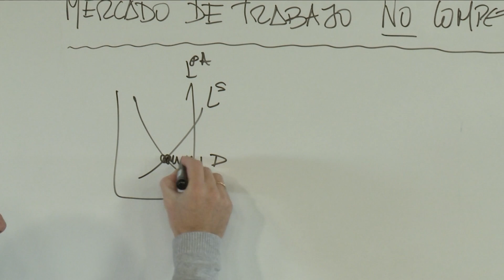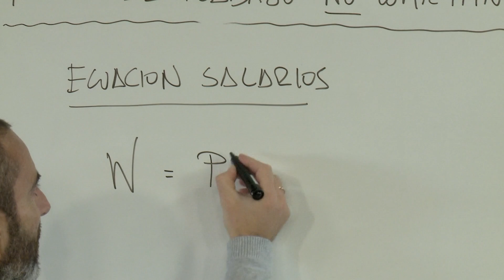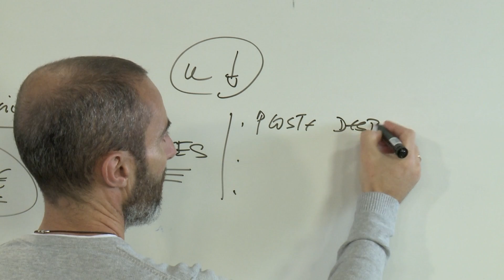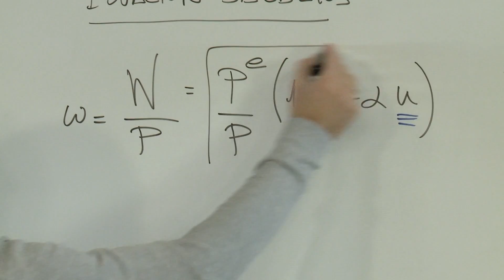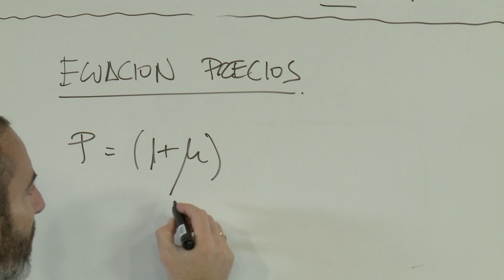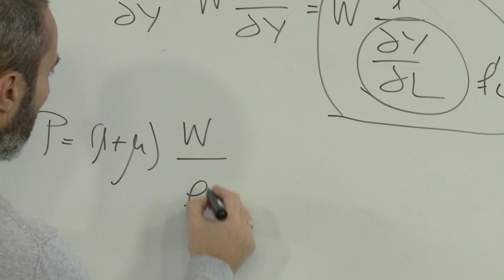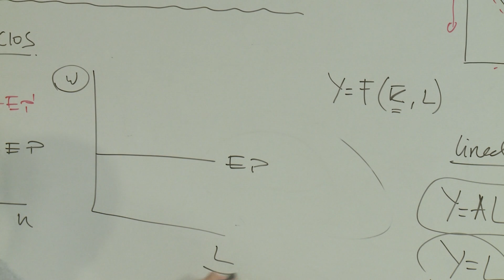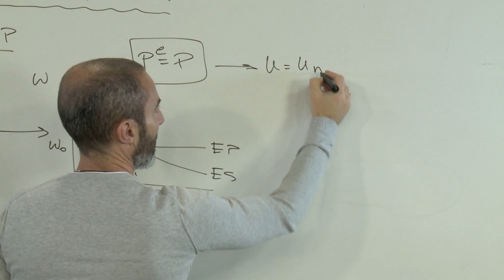MERCADO DE TRABAJO NO COMPETITIVO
MEDIO PLAZO: EL MODELO DE OFERTA Y DEMANDA AGREGADA (SA-DA)
Julio López Díaz.
Facultad de Ciencias Económicas y Empresariales.